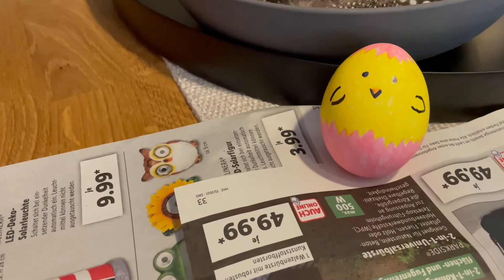Radosnych świąt Wielkanocnych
Witam --- W tym krótkim filmiku chciałbym Wam po prostu życzyć Radosnych świąt wielkanocnych .

. zachęcam do subskrypcji kanału, kometowania, łapkowania - będzie mi bardzo miło ..:)

Pozdrawiam

Miłgo dnia .